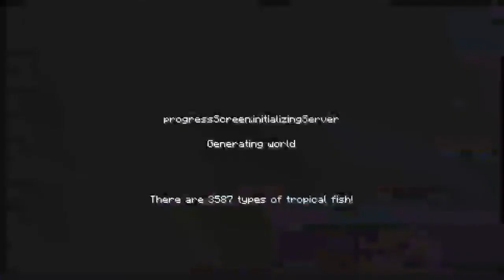1STYEARHEXAZOR || Rumah Penentu Untuk Join Hexazor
Video jali ini berbeda dengan video biasanya karena di video kali ini saya akan membuat series untuk gabung hexazor smp, dan doa kan saya agar diterima di hexazor smp

Game minecraft adalah game yang seru, kita dapat membuat banyak hal di game ini, kita bisa memainkan game, mistery, add on, dan lain lain, dan di chanel ini kalian bisa mengetahui itu semua hanya tinggal klik tombol subscribenya saja

📥DOWNLOAD📥

👉IN GAME SHADERS
"No Shaders"

OUTRO👉BIKIN SENDIRI
BACKSOUND👉"Grace Behind The Curtain"